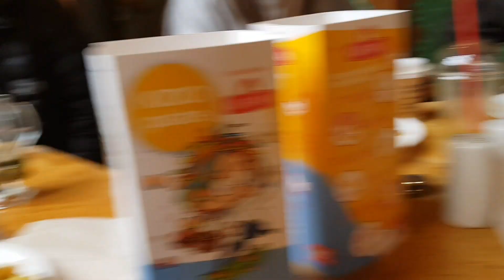Spring Break| Russia | Day 1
Welcome back guys!! come see me concur RUSSIA for my spring break!!